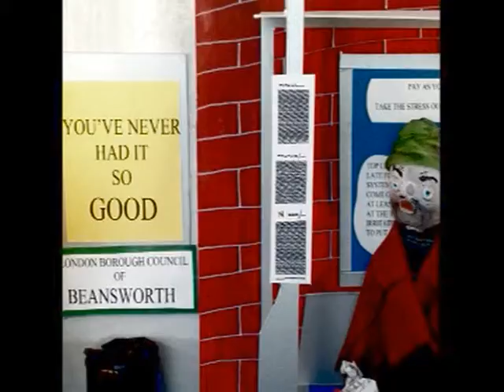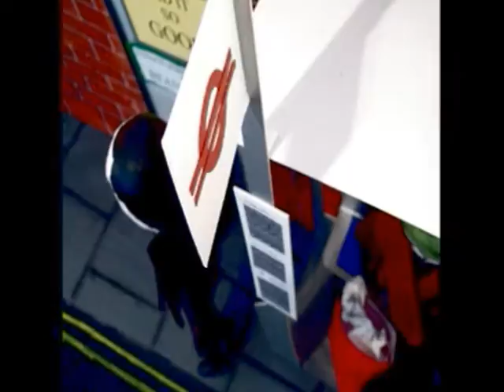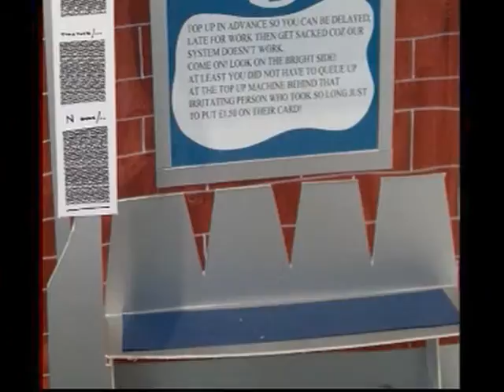tramp scene re edit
A commuter gets more than he bargained for when he meets a tramp.